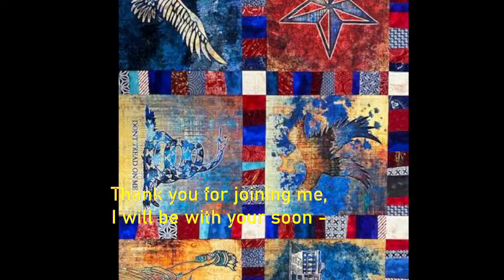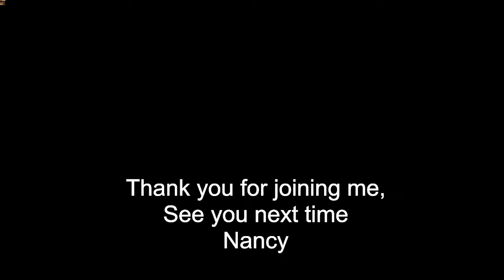Panel Quilt with Wonky Sashings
Have you ever purchased a panel and then were stumped on what to do with it?  Often times we get stumped because when you try to cut out the panels you find that they are not square.  That is normal and happens with every panel fabric.  Nancy shows how to deal with the panels and how to create a cool Wonky Sashing to make the quilt fun and fast.